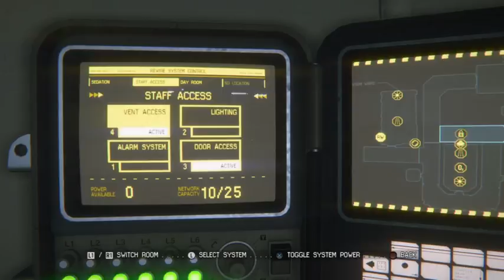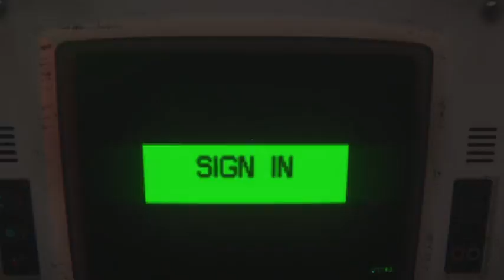Surviving Alien Isolation Part 5